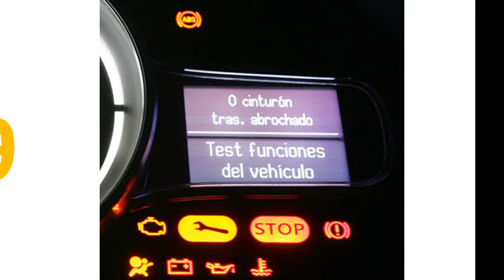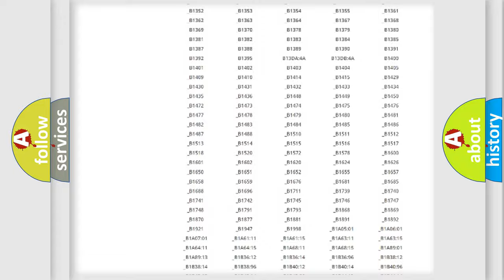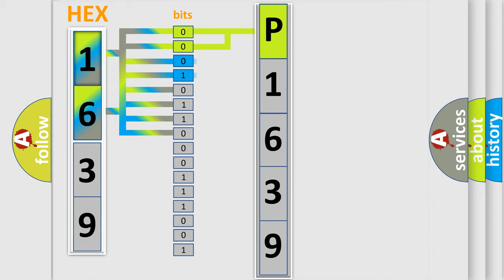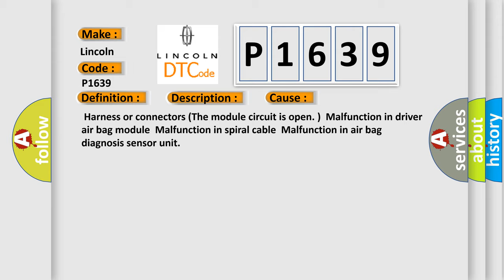DTC Lincoln P1639 Short Explanation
Contents:
0:21 Basic DTC analysis according to OBD2 protocol standard.
1:48 Insight into programming
2:58 A diagnostically understandable description of the Diagnostic Trouble Code
3:05 Basic error definition

Make:
Lincoln
Code:
P1639
Definition:
SRS Driver Airbag Module
Description:
Driver air bag module circuit (DR1) is open (including the spiral cable).
Cause:
 Harness or connectors (The module circuit is open. )Malfunction in driver air bag moduleMalfunction in spiral cableMalfunction in air bag diagnosis sensor unit